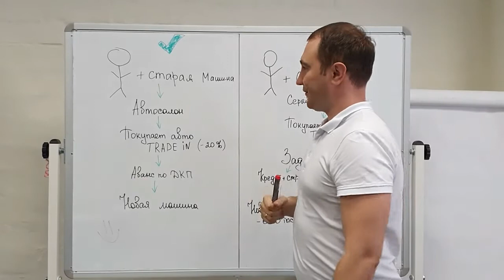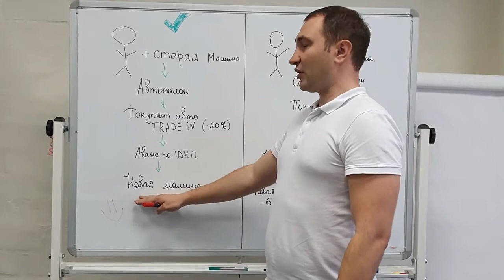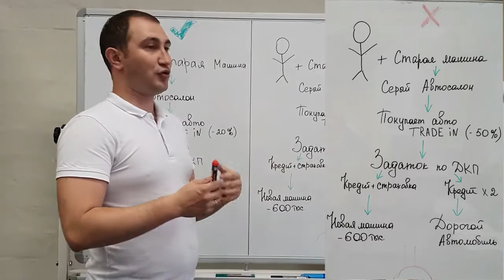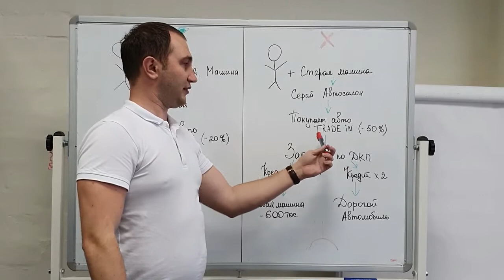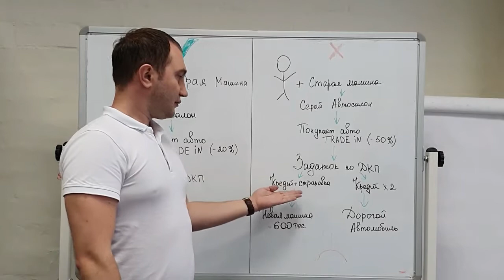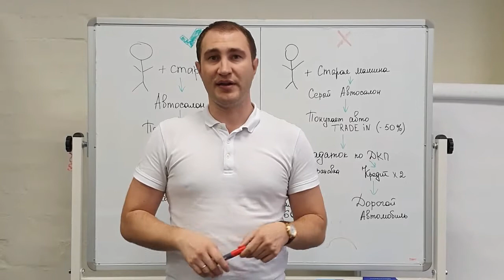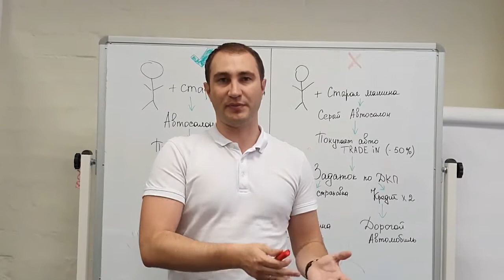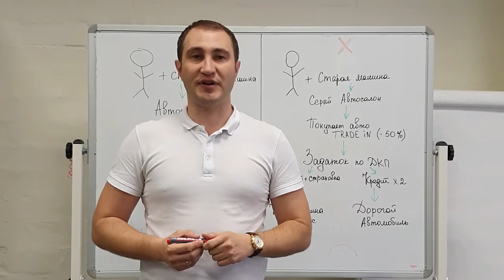Схема РАЗВОДА автосалонов ⛔ ОБМАН или КАК не купить АВТО БУ в сером автосалоне | ОПЫТ Юриста.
Как не попасть в лапы мошенников ✅ Как не потерять деньги при покупке б/у автомобиля ✅ Как отказаться от навязанных услуг по кредиту / страхованию ✅ .

🔥 Узнать о дополнительных нюансах, а также обратиться за помощью, вы можете на нашем сайте

Вы можете получить консультацию любым доступным ВАМ способом.
Если без услуг юриста не обойтись, то ждем вас к нам на консультацию:
✅ Телефон «Юридический омбудсмен» - 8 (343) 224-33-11

♻️   «Юридический омбудсмен» дают консультации по разным отраслям права:
Защита прав потребителей, семейные споры, хозяйственные споры, а также споры в области трудового, жилищного, страхового права и многое другое.

Во всех этих делах мы успешно отстаивали интересы наших клиентов.

Мы стараемся выстраивать долгосрочные и взаимовыгодные отношения с клиентом. Обратившись к нам однажды, люди становятся нашими постоянными клиентами и рекомендуют нас своим знакомым. Юридические лица также выбирают нас для сопровождения их правовых вопросов.

В компании предусмотрены любые удобные клиенту способы оплаты, а также система бонусов и привилегий для постоянных клиентов.

★ Также Рекомендуем посмотреть наши видео ответы юриста★

ТЕМА РОЛИКА:
Будьте бдительны и расскажите своим друзьям о схеме мошенничества.

Основные моменты, на которые стоит обратить внимание, чтобы не попасться на удочку к мошенникам:
* На сайте автопроизводителя отсутствует название выбранного салона
* Мультибрендовость салона (продают много разных марок авто, а. не 1-2)
* услуги страхования и кредитования предлагают не известные Вам банки (отсутствуют крупные банки, как Сбер, Тинькофф, ВТБ, Росбанк и т.д)
* На Вас давят, что сделку нужно срочно оформить или ваш автомобиль купит другой покупатель
* По приезду Вам говорят, что тот автомобиль, что вам предлагали-продан, поэтому берите другой
* Не дают фотографировать документы или советоваться с юристом
* Часто просят крупный задаток, а не аванс.
Остерегайтесь мошенников! Помните - лучше потратить на консультацию юриста несколько тысяч, чем потерять миллионы рублей и получить машину, которая в розыске или фактически сломается через месяц.
Распространяйте это видео -помогите другим не совершить роковых ошибок.
У нас есть услуга проверки автомобиля перед покупкой на предмет юридической чистоты, а также выезд мастера, чтобы проверить автомобиль перед покупкой.